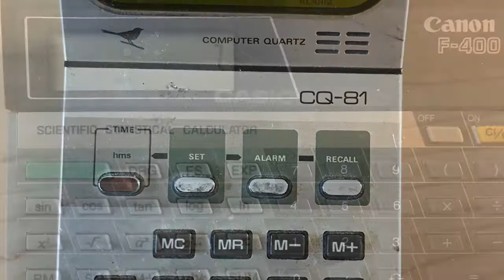Casio CQ-81 and Canon F-400 vintage calculators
old-school calculators